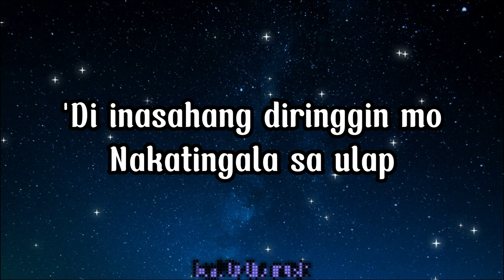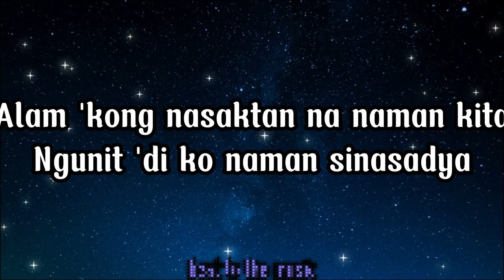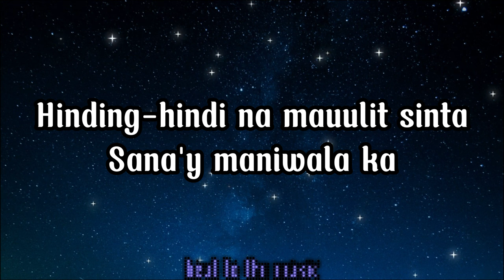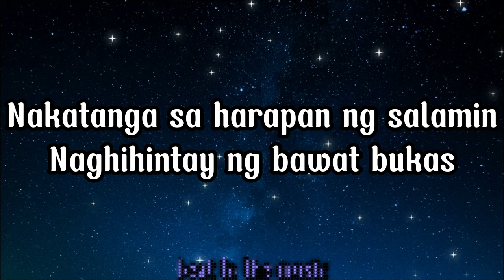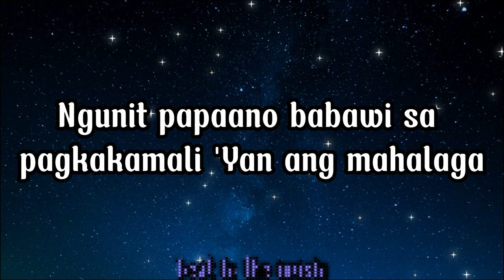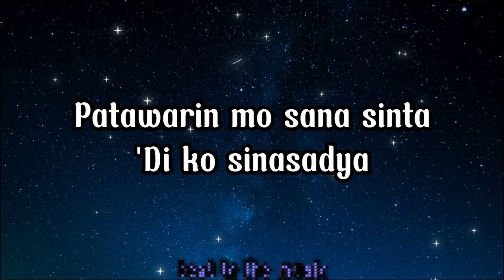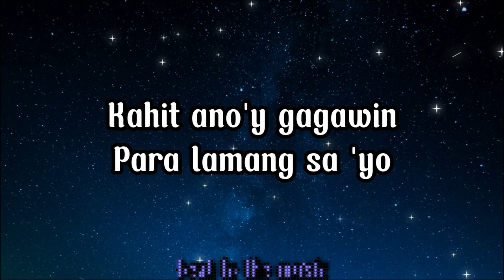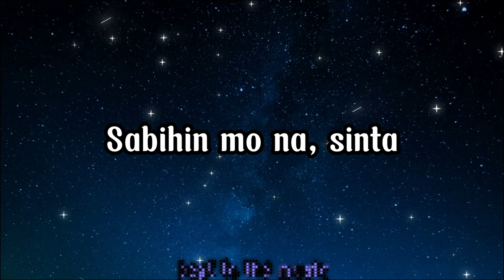SABIHIN MO NA- Top Suzara | Lyrics 2k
A Beautiful Song "Sabihin Mo Na" By Top Suzara enjoy to listen .

Lyrics Note:

[Verse 1]
Gusto 'kong magpaliwanag sa iyo
Ngunit 'di kinakausap
'Di inasahang diringgin mo
Nakatingala sa ulap

[Pre-Chorus]
Alam 'kong nasaktan na naman kita
Ngunit 'di ko naman sinasadya
Hinding-hindi na mauulit sinta
Sana'y maniwala ka

[Chorus]
Sabihin mo na
Kung anong gusto mo
Kahit ano'y gagawin
Para lamang sa 'yo
Sabihin mo na
Papaano mo mapapatawad

[Verse 2]
Ilang araw ng 'di pinapansin
Ilang araw pang lilipas
Nakatanga sa harapan ng salamin
Naghihintay ng bawat bukas

[Pre-Chorus 2]
Lahat naman tayo'y nagkakamali
Sinong 'di magsasala
Ngunit papaano babawi sa pagkakamali
'Yan ang mahalaga

[Chorus]
Sabihin mo na
Kahit ano'y gagawin
Sabihin mo na
Papaano mo mapapatawad

[Bridge]
Patawarin mo sana sinta
'Di ko sinasadya

[Chorus]
Sabihin mo na
Kahit ano'y gagawin
Sabihin mo na
Papaano mo mapapatawad

[Outro]
Sabihin mo na, sinta
'Di papaano mo mapapatawad?